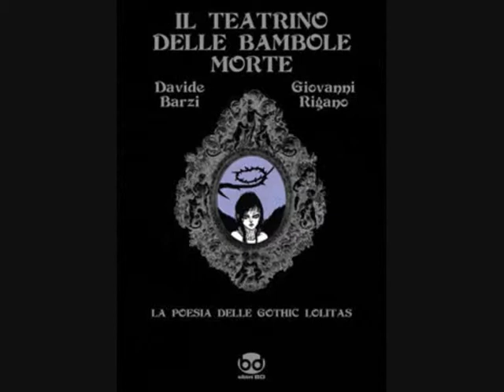Il Teatrino delle Bambole Morte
Ecco a voi un assaggio dell'ultimo capolavoro italiano di Giovanni Rigano e Davide Barzi